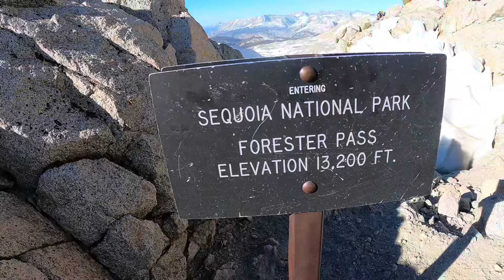PCT Thru Hike 2024: Episode 33- “Forester!? Hardly Know Her!”